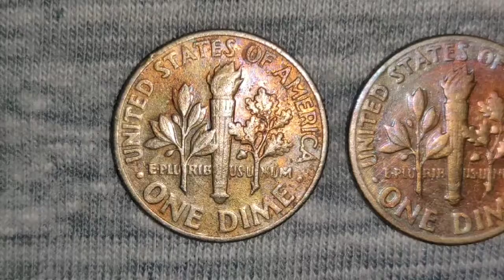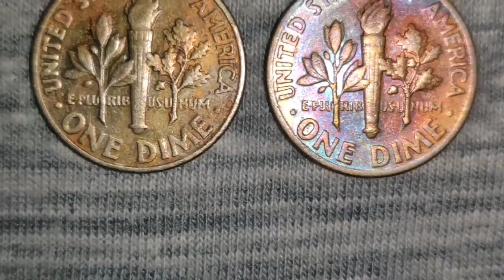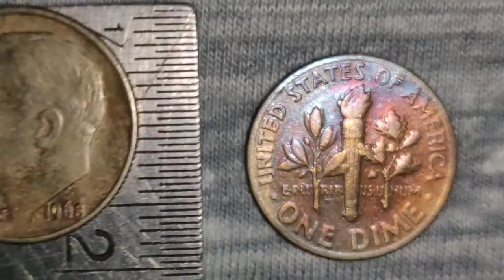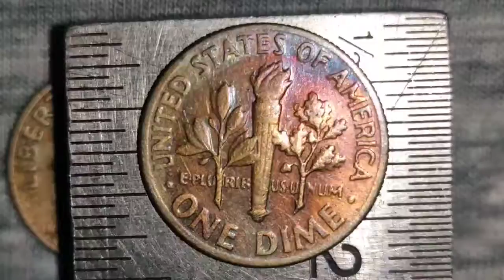1968- 1975 USA RARE 1 DIME COIN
HI FRIENDS THIS IS RARE USA 1 DIME COIN 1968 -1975